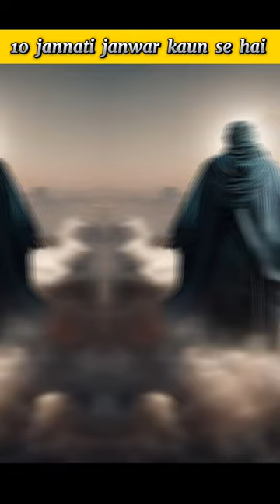10 jannati animal kaun se hai